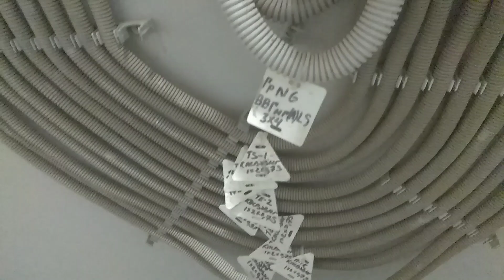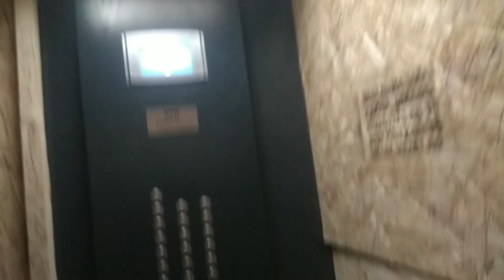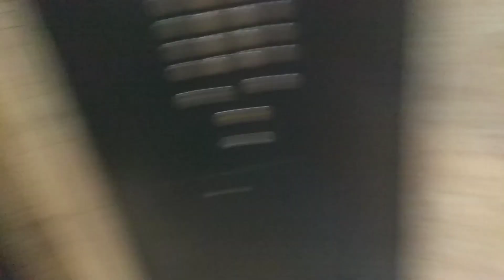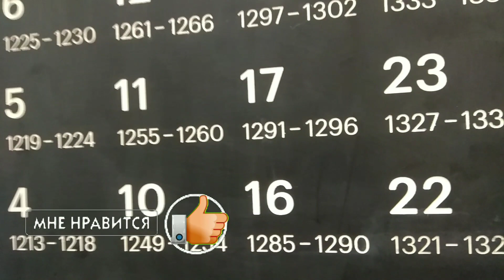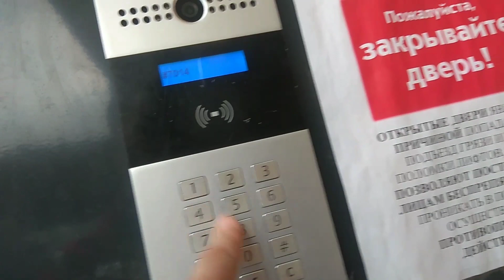Жуда замонавий курилган куп каватли уй парковка подвал куриниши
Каналга обуна булинг дустлар бизда факат фойдали малумотлар берилади.